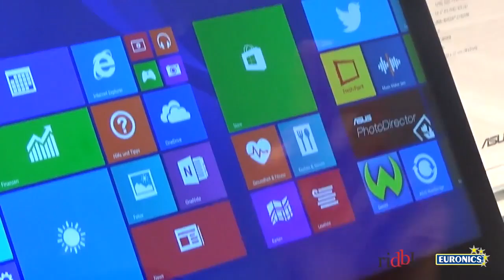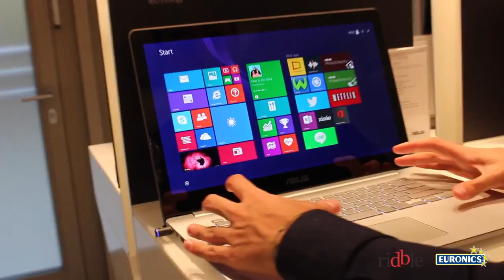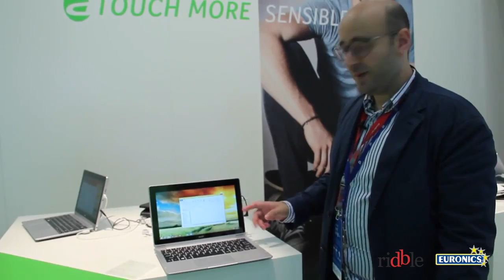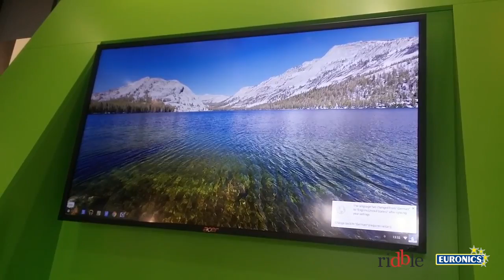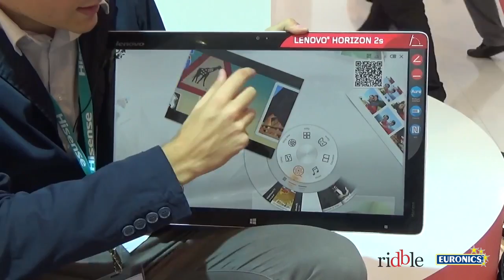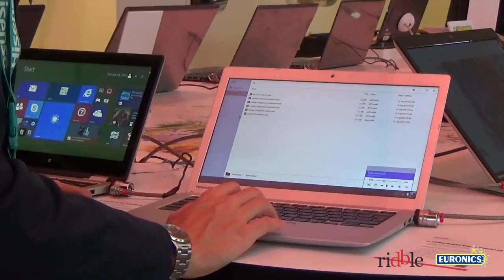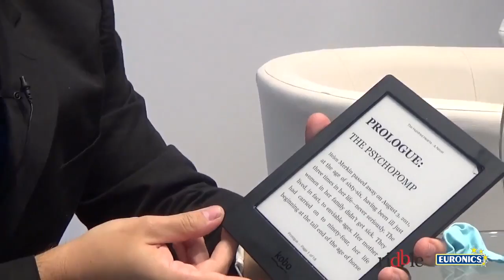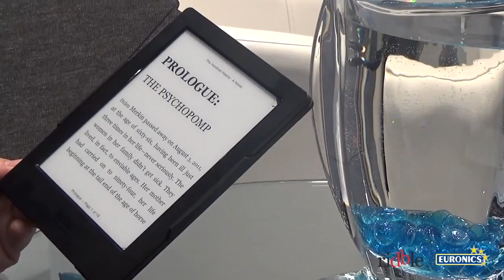IFA 2014: riviviamo insieme tutte le novità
== Chi Siamo ==

== Social Links ==